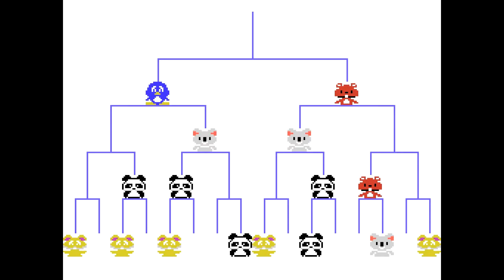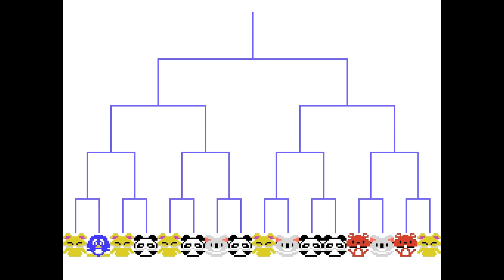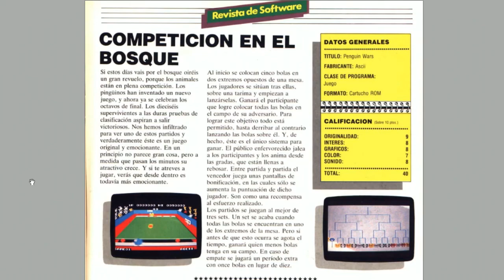Penguin Kun Wars (ASCII, 1985) MSX [749] Walkthrough Comentado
Hoy toca partida comentada al Penguin Kun Wars de ASCII.